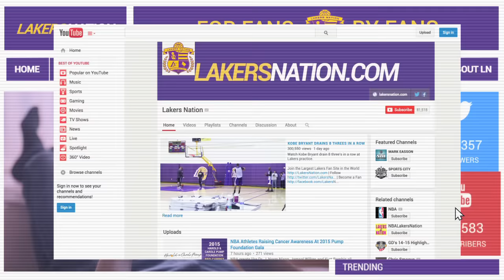Lakers Nation YouTube Channel Trailer 2015!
Lakers Nation's YouTube Channel brings you exclusive interviews, practice footage, post-game reports and more! We're looking forward to another new season!